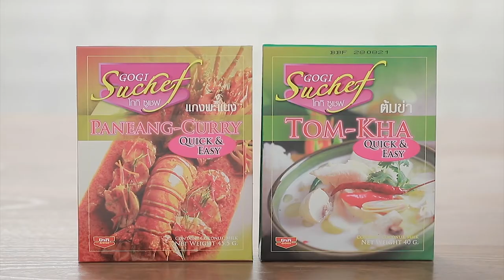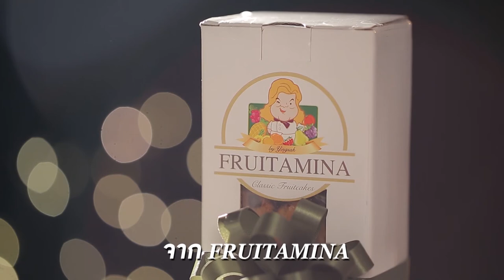เต็มปากเต็มคำ (รูปแบบใหม่) โจทย์วัตถุดิบ ลิ้นจี่ l EP.106 [1/3]